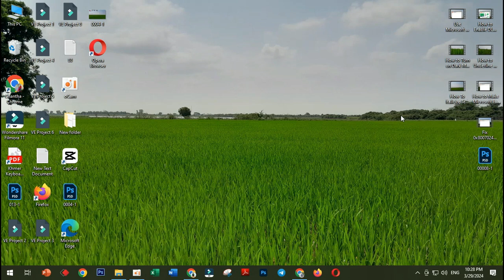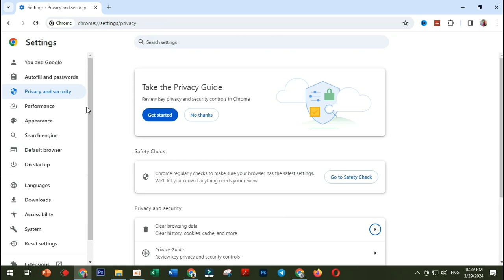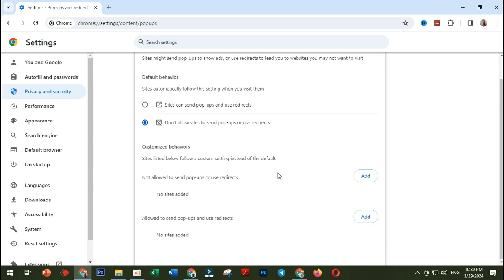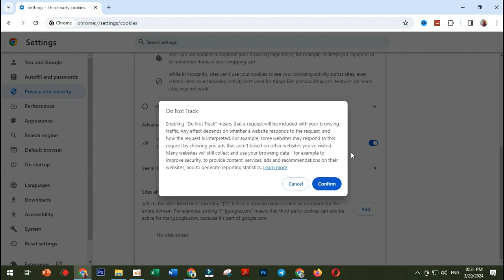How to Send a Do Not Track Request in Google Chrome [Guide] Khmer Video 2024